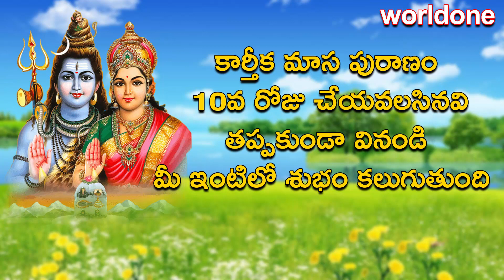Karthika Pournami Special Karthika Puranam Day 10